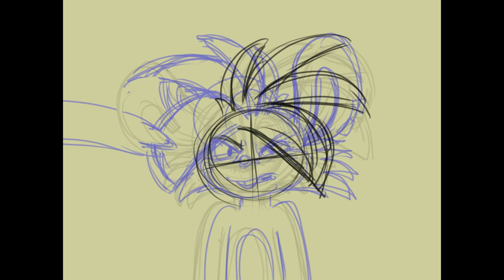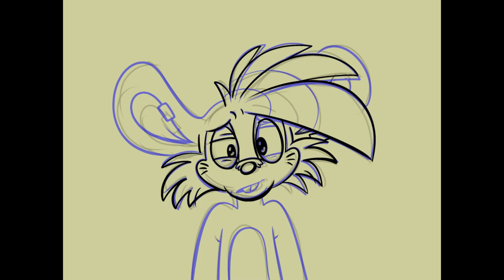Birdo Boop Animation Timelapse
Looks like I'm not the only one that's been enjoying the Mario Kart 8 DLC drop, but this person decided to alter my form to better fit the event! They also stole my collar from me! Hopefully I can find my collar and get back to normal soon...

Music: "Eye of Newt" by Kasey Ozymy from the video game Jimmy and the Pulsating Mass